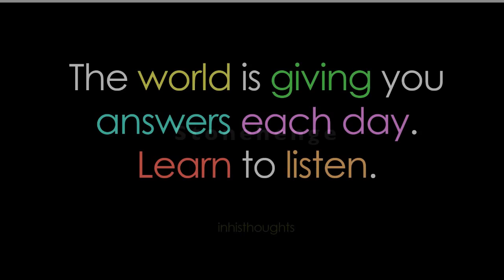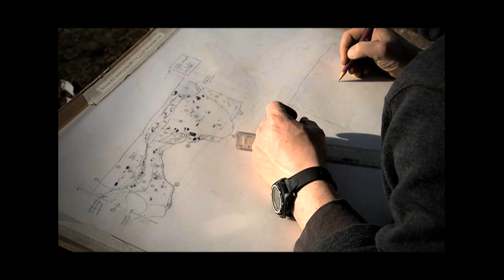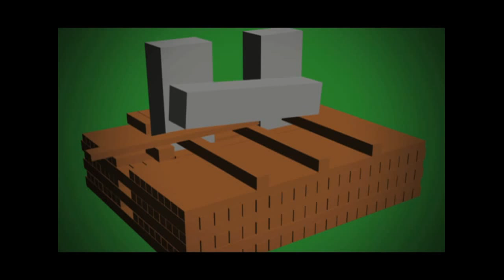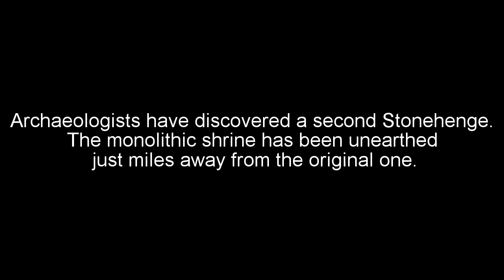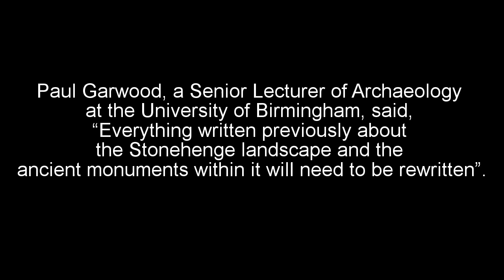Stonehenge Facts: The Stonehenge Mystery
Ancient Secrets

Second Collection of Ancient Stone Monuments unearthed few miles from original Stonehenge site.

Archaeologists have discovered a second Stonehenge. The monolithic shrine has been unearthed just miles away from the original one.

Researchers from Stonehenge Hidden Landscapes (SHLP) said in comparison to their early belief, the newly found is bigger in size.
The researchers used advanced sensing technologies at the site and found more stones present beneath earth.

Using the techniques including non-invasive geophysical prospection and remote sensing technologies, the researchers were able to discover the 4,500-year-old stones.

Through these new technologies, the researchers also came to know about the presence of a row of up to 90 standing stones.

Among them, some of the newly discovered stones may be measuring as high as 4.5 meters. The newly found stones are present beneath the outer bank of the

Durrington Walls, which is one of the largest known henge mountains. It measures more than 1.5 kilometers in circumference and is surrounded by a 17.6 meter wide ditch and an outer bank.

Beneath the outer-bank is the place, where the researchers have found evidence of row of around 90 standing stones. Paul Garwood, a Senior Lecturer of Archaeology at the University of Birmingham, said, “Everything written previously about the Stonehenge landscape and the ancient monuments within it will need to be rewritten”.

Researchers have termed the find to be completely remarkable and also said that they have not seen anything like this in the world.

exclusive right granted by copyright law to
the author of a creative work. In United
that permits limited use of copyrighted
material without acquiring permission from
include commentary, search engines,
criticism, parody, news reporting, research,
teaching, library archiving and scholarship.
It provides for the legal, unlicensed citation
or incorporation of copyrighted material in
another author's work.
TheSpottydogg Reviews is a participant in
the Amazon Services LLC Associates Program,
provide a means for sites to earn advertising fees by
advertising and linking to amazon.com and amazon.co.uk